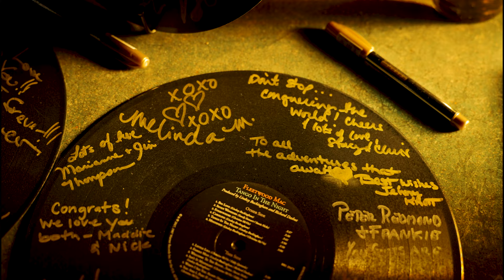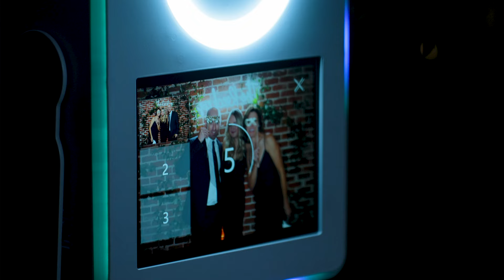Lindsay + Scott Wedding Teaser Video | Denver, CO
This quick wedding teaser is from Lindsay and Scott's beautiful multiday wedding in Denver Colorado. Shot on November 3rd,5th.

Or view more films at weddingfilmsco.com